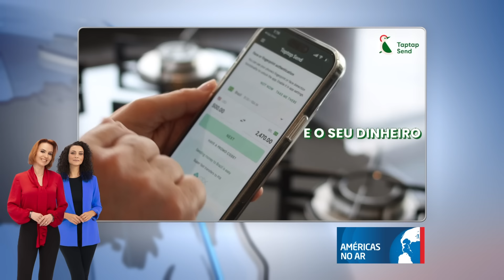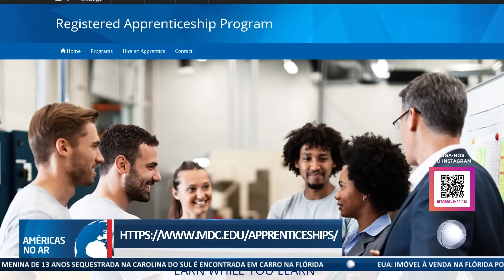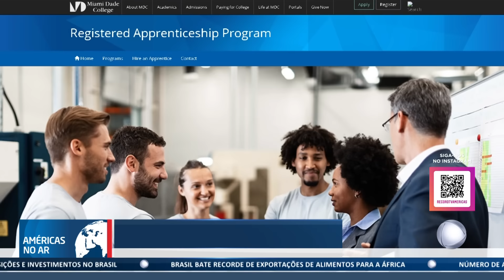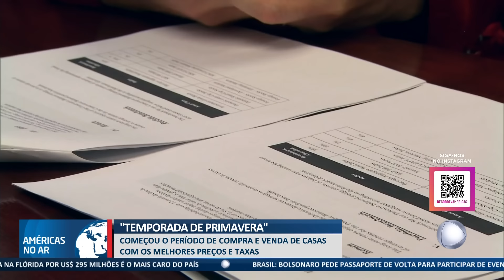Américas No Ar 15/2/24-Brasileiro condenado à prisão perpétua será julgado por outro crime no Brasil